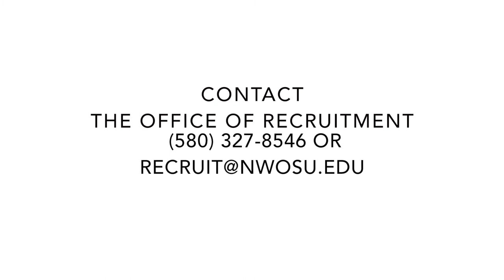Northwestern Students take on "Carmen"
Three Northwestern Oklahoma State University students Naciee Gugelmeyer, Alex Skinner and Chance Mayhall will perform George Bizet's "Carmen" with the Enid Symphony Orchestra Saturday, April 2, at 8 p.m. and Sunday, April 3, at 2 p.m. Naicee Gugelmeyer and Chance Mayhall were able to sit down and visit with us on camera for the video, and Alex Skinner was able to provide information for the written piece that can be seen